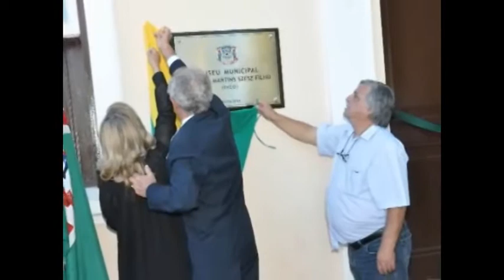Inaguração do Museu Municipal Ricardo Martins Szesz (Dico)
Inauguração do Museu Ricardo Martins Szesz Filho (Dico) pessoa dedicada a história de Piraí do Sul e do Paraná. Boina Azul, com honras militares. Pessoa Amiga e dedicada aos ideais de valorização das coisas brasileiras.